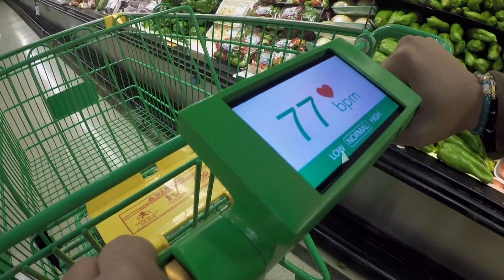MAZOLA - "Cardio Cart" 2015